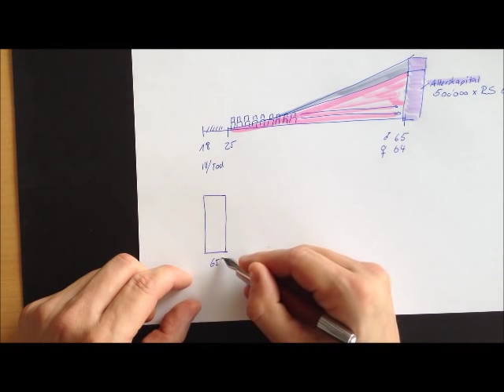Wie funktioniert eine PK? | Pensionskasse | BVG | 2. Säule | Andreas Ulrich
Verständliche Erklärung, wie die Pensionskasse in der Schweiz funktioniert. Beitragsprimat, Alterskapital, Umwandlungssatz und Rente sind in diesem Beispiel klar dargestellt.